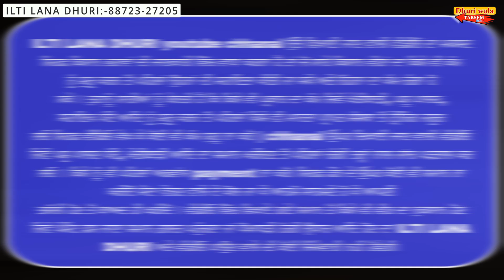ਬਵਾਸੀਰ ਨੂੰ ਕਰੋ ਜੜ ਤੋਂ ਖਤਮ ਦੇਸੀ ਨੁਕਤਾ 10% ਪੱਕਾ ਹੱਲ । vaid Kaladhari Sharma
ਸਾਡਾ ਅਸਲ ਮਕਸਦ ਹੈ ਕਿ ਤੁਹਾਨੂੰ ਸਟੀਕ ਅਤੇ ਸਪੱਸ਼ਟ ਜਾਣਕਾਰੀ ਦੇਣਾ ਹੈ। ਅਸੀਂ ਉਮੀਦ ਕਰਦੇ ਹਾਂ ਕਿ ਤੁਸੀਂ ਸਾਡੇ ਵੱਲੋਂ ਦਿੱਤੀ ਜਾਣਕਾਰੀ ਤੋਂ ਸੰਤੁਸ਼ਟ ਹੋਵੋਂਗੇ। ਜਿਸ ਭਰਾ ਨੂੰ ਸਾਡੀ ਵੀਡੀਓ ਪਸੰਦ ਆਈ, ਉਸ ਨੂੰ ਇਸ ਚੈਨਲ ਨੂੰ share ਕਰਨਾ ਅਤੇ subscribe ਕਰ ਨਾ ਅਤੇ ਉਸ bell ਦੇ ਆਈਕਨ ਨੂੰ ਵੀ ਦਬਾਓ ਜੋ ਤੁਹਾਨੂੰ ਜਿੰਨੀ ਜਲਦੀ ਸੰਭਵ ਹੋਵੇ ਸਾਡੀ ਨਵੀਂ ਵੀਡੀਓ ਦੀ ਸੂਚਨਾ ਮਿਲ ਸਕੇ। ਅਤੇ ਜੇ ਕੋਈ ਭਰਾ ਆਪਣੇ ਫਾਰਮ 'ਤੇ ਕੁਝ ਨਵਾਂ ਕਰ ਰਿਹਾ ਹੈ ਅਤੇ ਉਹ ਚਾਹੁੰਦਾ ਹੈ ਕਿ ਉਹ ਆਪਣੇ ਫਾਰਮ ਅਤੇ ਭਰਾਵਾਂ ਨੂੰ ਉਸ ਦੇ ਸਾਹਮਣੇ ਰੱਖੇ ਅਤੇ ਉਹਨਾਂ ਨੂੰ ਇਹ ਦਿਖਾਉਣ ਕਿ ਉਹ ਕੀ ਕਰ ਰਿਹਾ ਹੈ, ਤਾਂ ਉਸਨੂੰ ਸਾਡੇ ਨਾਲ ਸੰਪਰਕ ਕਰਨਾ ਚਾਹੀਦਾ ਹੈ।

𝐃𝐞𝐬𝐜𝐫𝐢𝐩𝐭𝐢𝐨𝐧 :-

𝘞𝘦𝘭𝘤𝘰𝘮𝘦 𝘵𝘰 Our Youtube Chhanal , 𝘢 𝘤𝘩𝘢𝘯𝘨𝘦 𝘪𝘯 𝘢𝘨𝘳𝘪𝘤𝘶𝘭𝘵𝘶𝘳𝘦 𝘢𝘯𝘥 𝘧𝘢𝘳𝘮𝘪𝘯𝘨 𝘦𝘳𝘢. 𝘈𝘴 𝘢 𝘧𝘢𝘳𝘮𝘦𝘳 𝘢𝘯𝘥 𝘮𝘪𝘥𝘥𝘭𝘦 𝘤𝘭𝘢𝘴𝘴 𝘱𝘦𝘳𝘴𝘰𝘯  𝘐 𝘢𝘯𝘢𝘭𝘺𝘴𝘦 𝘵𝘩𝘦 𝘴𝘵𝘳𝘶𝘨𝘨𝘭𝘦 𝘢𝘯𝘥 𝘰𝘣𝘴𝘵𝘢𝘤𝘭𝘦𝘴 𝘵𝘩𝘢𝘵 𝘵𝘩𝘦 𝘧𝘢𝘳𝘮𝘦𝘳𝘴 𝘧𝘢𝘤𝘦 𝘪𝘯 𝘢𝘨𝘳𝘪𝘤𝘶𝘭𝘵𝘶𝘳𝘦, 𝘧𝘢𝘳𝘮𝘪𝘯𝘨, 𝘥𝘢𝘪𝘳𝘺, 𝘢𝘯𝘪𝘮𝘢𝘭 𝘩𝘶𝘴𝘣𝘢𝘯𝘥𝘳𝘺 𝘦𝘵𝘤. 𝘛𝘰 𝘮𝘢𝘬𝘦 𝘵𝘩𝘦 𝘵𝘩𝘪𝘯𝘨𝘴 𝘦𝘢𝘴𝘪𝘦𝘳 𝘪𝘯 𝘢𝘨𝘳𝘪𝘤𝘶𝘭𝘵𝘶𝘳𝘦 𝘧𝘪𝘦𝘭𝘥 𝘢𝘯𝘥 𝘵𝘰 𝘩𝘦𝘭𝘱 𝘵𝘩𝘦 𝘱𝘦𝘰𝘱𝘭𝘦,  We 𝘪𝘯𝘵𝘳𝘰𝘥𝘶𝘤𝘦𝘴 𝘭𝘢𝘵𝘦𝘴𝘵 𝘵𝘦𝘤𝘩𝘯𝘰𝘭𝘰𝘨𝘺 𝘦𝘲𝘶𝘪𝘱𝘮𝘦𝘯𝘵𝘴 𝘸𝘪𝘵𝘩 𝘸𝘩𝘪𝘤𝘩 𝘧𝘢𝘳𝘮𝘪𝘯𝘨, 𝘥𝘢𝘪𝘳𝘺 𝘢𝘯𝘥 𝘢𝘯𝘪𝘮𝘢𝘭 𝘩𝘶𝘴𝘣𝘢𝘯𝘥𝘳𝘺 𝘣𝘦𝘤𝘰𝘮𝘦𝘴 𝘦𝘢𝘴𝘪𝘦𝘳. 𝘝𝘢𝘳𝘪𝘰𝘶𝘴 𝘵𝘺𝘱𝘦𝘴 𝘰𝘧 𝘪𝘯𝘧𝘰𝘳𝘮𝘢𝘵𝘪𝘰𝘯 𝘳𝘦𝘭𝘢𝘵𝘦𝘥 𝘵𝘰 𝘢𝘨𝘳𝘪𝘤𝘶𝘭𝘵𝘶𝘳𝘦

amritpal singh ludhiana
bhagiwander bakra mandi
NATION POST,
Akaal Channel,
Sada Punjab,
TF News,
babbu maan new song
bakra mandi
barbari bakri
goat

Kaint Punjabi (ਘੈਂਟ ਪੰਜਾਬੀ),NATION POST,Akaal Channel,Sada Punjab,Pro Punjab Tv
We Met Sidhumoosewala Parents at
Moose
Goldy brar
Female pigeons 🕊️ਦੀ Deworming

SURMAN VLOGS
FORMAN
Puadh Web tv ur
MSSA JATT
JASSA JATT
Thatgabru
Jot Tv
jaishvik vloge
tArT WaheTech
Sandhu family
PARKA
Parkh vas
lam hero
Jagbani
GODD
food lover
FISD OISOCH
Pind Di Soch
Unmute Puniabi
Lakk hile
Blasterjodil
Blasterjodi Kajal
Truck driver's life
YoutubE singH
Jagdeep Singh Thind
aingdo Radio
Pind da Radio
PRO
NEWS, PUNJAB
PRO NEWS PUNJAB
SIRRRAA TAKKAR
kabaddi_ 7172
Food lover
Harman SherGill
"Molested By 20 Men" - Dhananjay Chauhan | AkTalkShow
Anmol Kwatra

FORMAN
forman channel
(Dhillon Dhade
wala)
(Dhillon Dhade
wala)
punjabison ...more
MULTI RECORDS
Shorts remixing this
BABAL
SAMRA
Babal Samra
subsidy loan for goat farming
mudra loan for goat farming
 goat farming loan
chawla goat farm
india biggest goat farm
beetal bakri price
beetal goat farm near me
hanumangarh goat farm
rajasthan sheep market
goat wholesale market in india

ONAIR
WELL
PUNIABI
DHK MEDIA
mix shoot mudki wale
Travel with guri
WELL TV PUNJAB
FORMAN
forman channel
, ਪੰਜਾਬੀ
Punjab Village Farming
PTC PTC NEWS
PG
Punjab Da Gyan
MR Mr Punjab Experiment
ਪੰਜਾਬ

Halas
The Khalas TV
We are sta
Punjab icon
ਨਿਆਰਾ Nyara Punjab
ਪੰਜਾਬ
VIP
PUNJAB VIP
Mr & Mrs Dhesi USA
jarg da mela 2024
ਦੁੱਧ ਵਧਾਉਣ ਲਈ ਵਰਤੋਂ ਇਹ ਫੀਡ ਫ਼ਾਰਮੂਲਾ । Best Feed formula For Increase Milk
Production | Farmer TV
-Mahindra Thar Roxx 5 Door 4X4 AUTOMATIC
no FIRST TEST DRIVE